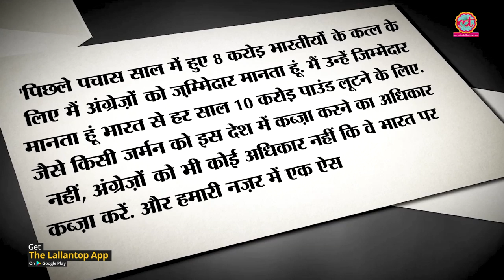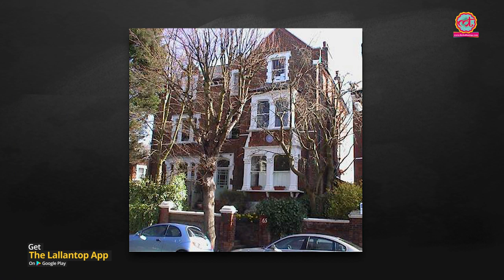Madan lal dhingra के हाथों Curzon के assasination में Vinayak Damodar Savarkar का क्या role था?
Story of assasination of William curzon wyllie by Indian revolutionary Madan lal dhingra. A group of revolutionaries called free india society complaints their leader Vinayak damodar savarkar that dhingra family is close to India office.

Source of this information is a book named Savarkar: The true story of the father of Hindutva by Vaibhav Purandare published by Juggernaut.